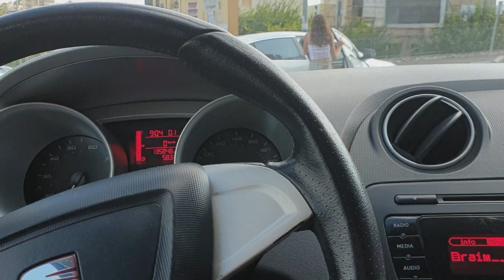Насыщенный день в пятиминутном влоге👌🤯